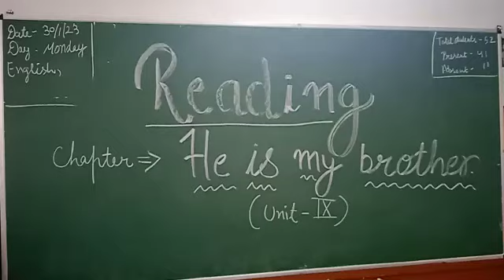Reading lesson he is my brother class 3 A English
reading he is my brother
class 3 A English